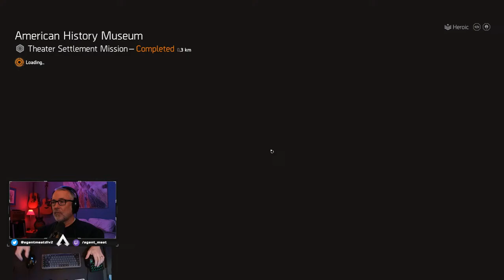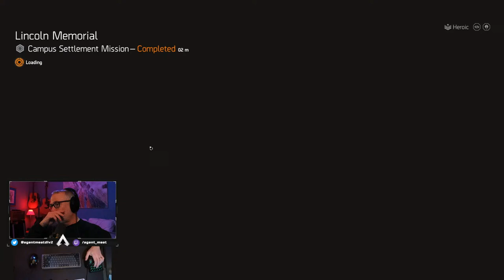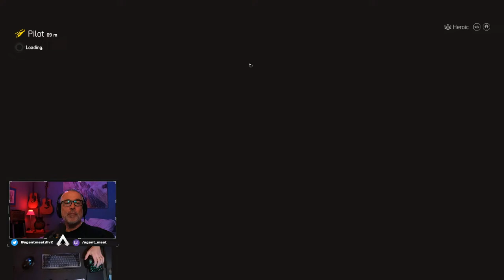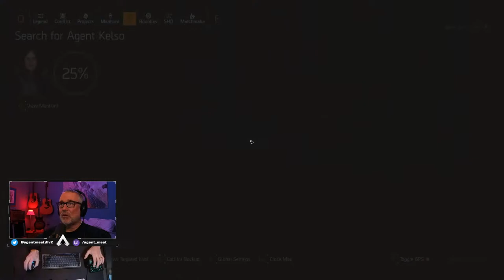🔴 LIVE - Civic Center Speed Runs and Other Stuff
Completing week 2 of the CIvic Center Speed runs and other stuff.